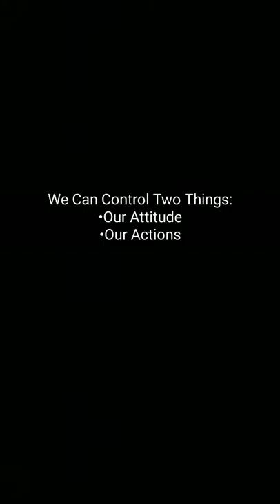January 04 2017 - The Frozen Lake | Snap Vlog